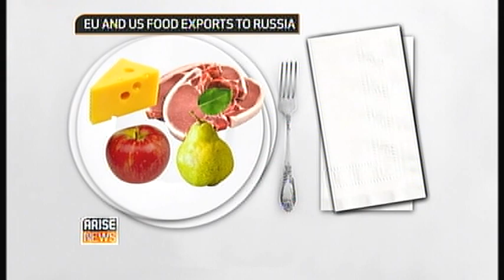Russia's food ban could have biggest impact domestically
Michael Wilson & Yannick Naud, Arise TV on August 7th 2014